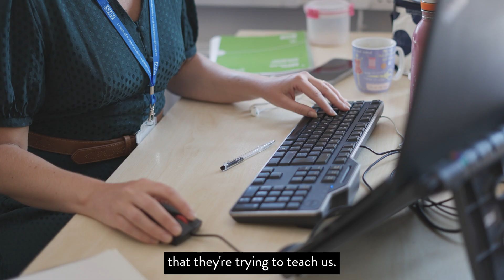Clinical Associate in Psychology Apprenticeship | University of East Anglia (UEA)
The Clinical Associate in Psychology Masters Apprenticeship offers the opportunity for apprentices, who will be psychology graduates, to become skilled Clinical Associates in Psychology (CAP) working in the NHS under the supervision of a HCPC registered Practitioner Psychologist.